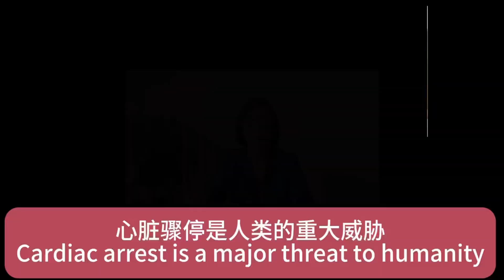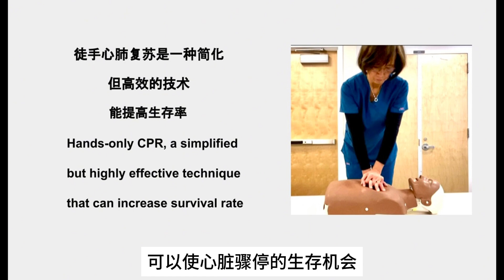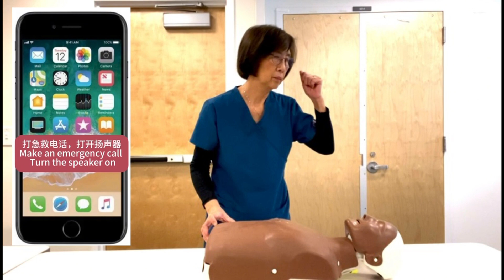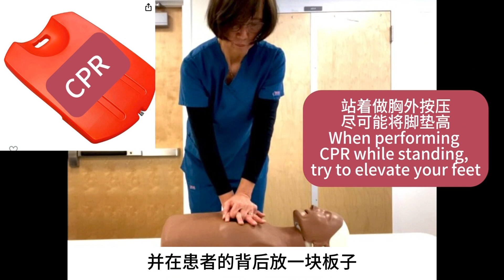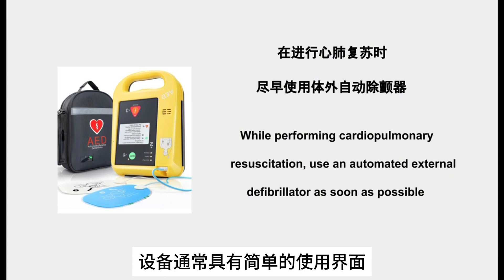学会徒手心肺复苏 (包括床边徒手心肺复苏要点) Learn hands-on CPR (Includes essentials for bedside hands-on CPR)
医疗保健百宝箱 (14)Healthcare Treasure Box (14) 点击CC看英文或其他字幕 Click CC to view English or other language subtitles
徒手心肺复苏能挽救生命, 本视频通过祥细的演示和旁白,帮助您学会做徒手心肺复苏. 包括床边的徒手心肺复苏
Hands-on CPR can save lives. This video helps you learn to do hand-on CPR through detailed demonstrations and narration. It includes bedside hand-on CPR.